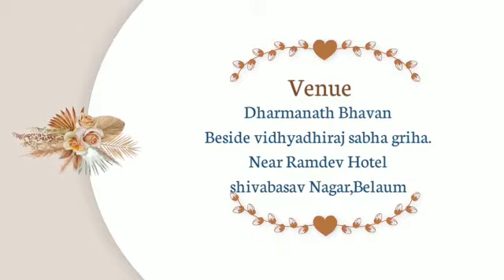Wedding invitation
Invitation